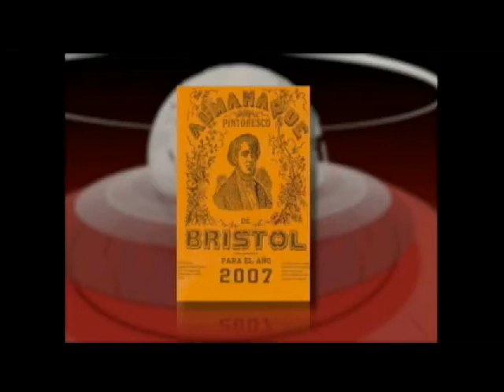Debate 360 Grados: Caso colmenares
Debate 360: Nuevos giros dio el Caso Colmenares con peticiones de los abogados de la víctima y de los acusados. Invitados: Fabio Humar, Francisco Bernatte.